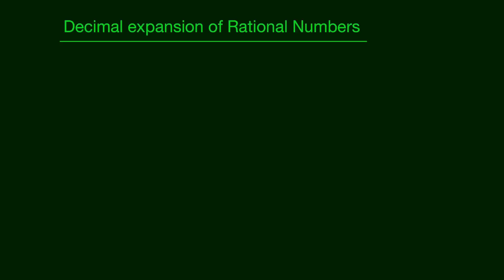Real numbers and their Decimal Expansion | Numbers System | Ch-1.3 - 9th Std NCERT | Edusaral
Real numbers and their Decimal Expansion | Numbers System | Ch-1.3 - 9th Std NCERT | MC09NRT5 | Edusaral

PLAYLISTs of Physics Subject for Class 9th

Team Edusaral